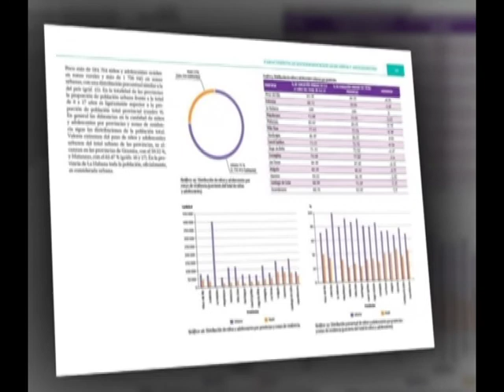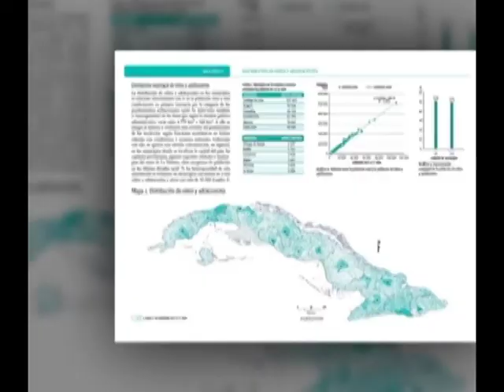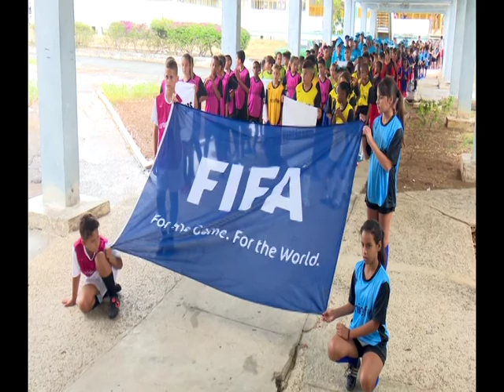Confeccionan Atlas de la Infancia y la Adolescencia en Cuba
El Atlas de la Infancia y la Adolescencia en Cuba es un documento de consulta sobre la situación de ese segmento poblacional en cada provincia de país.